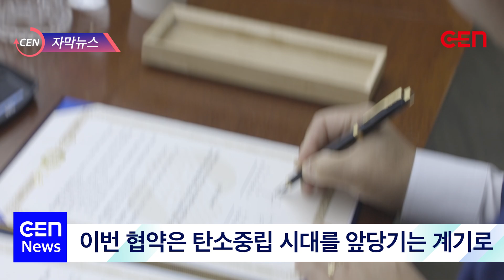[CEN 자막뉴스] 발전산업과 CCUS 기술의 결합, 탄소 감축 사업의 날개를 달다 (Combination of power plant industry and CCUS)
본 영상은 로우카본과 한전KPS 간 업무협약 체결식을 담은 영상입니다.

This video shows the signing ceremony of a business agreement between Low Carbon and KEPCO KPS.